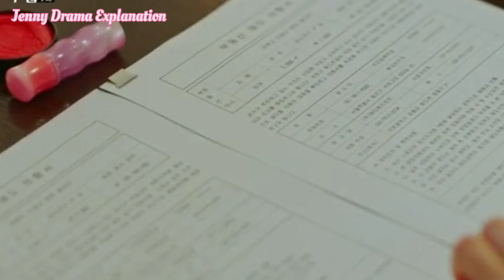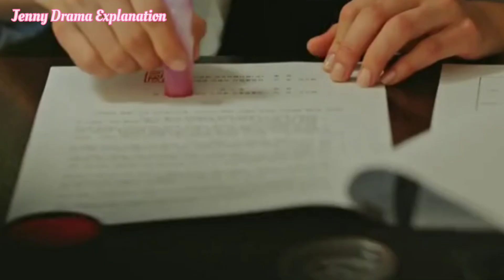Bride of water God 💕 / Drama Explain in hindi / Part - 8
Artict:- urja Solanki